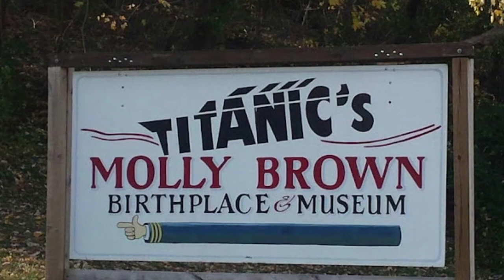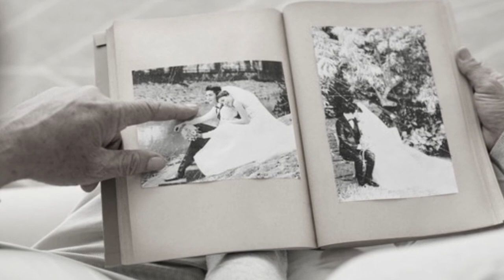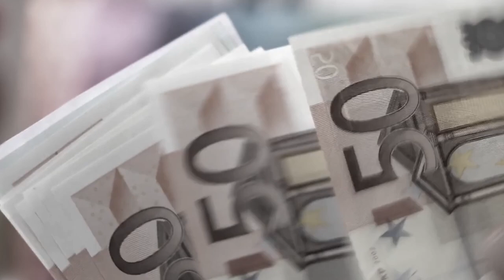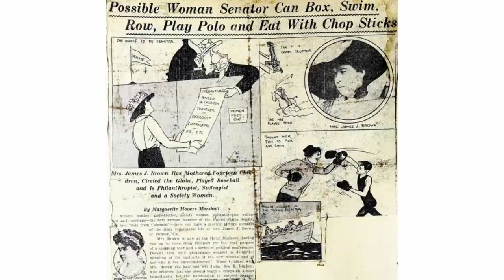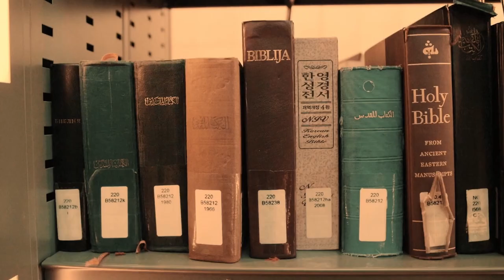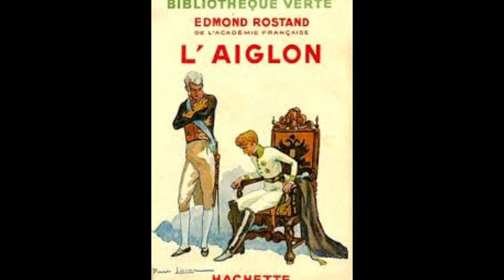Who Was the Unsinkable Molly Brown From The Titanic?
Margaret Brown, better known as ‘the unsinkable Molly Brown’, earned her nickname because she survived the sinking of the Titanic and later went on to become a staunch philanthropist and activist. Known for her adventurous demeanour and steadfast work ethic, she commented on her good fortune in surviving the tragedy, stating that she had ‘typical Brown luck’, and that her family were ‘unsinkable’.

Immortalised in the 1997 film Titanic, Margaret Brown’s legacy is one that continues to fascinate. However, beyond the events of the tragedy of the Titanic itself, Margaret was better known for her social welfare work on behalf of women, children and workers, and for routinely ignoring convention in favour of doing what she felt was right.